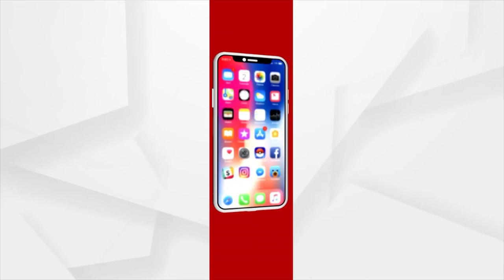Odisha BJP President Samir Mohanty campaigned in Patna block, Keonjhar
BJP state president Sameer Mohanty campaigned in the Patna block of Keonjhar. The three-tier panchayat election campaign is in full swing.